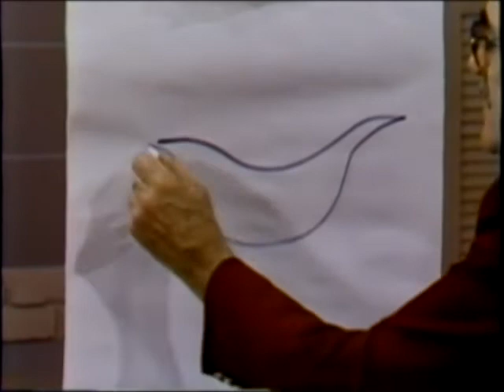Adrian Specs Munzell (Sketches For Living 1)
My grandfather. One of my favorite memories of him is riding on his nee while he let me drive his blue van up and down the drive way I think I was around 7. I wish he were still alive today because I think I could learn alot from him.